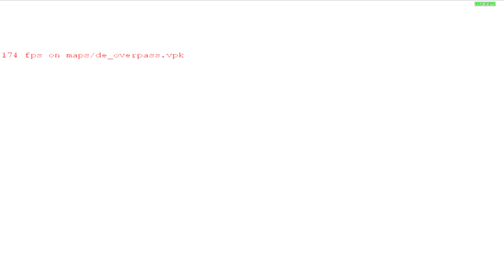still getting used to CS2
I haven't been playing as mu cunter strik bt this is some cool stuff i never uploaded (this is not pg3d yes, i play good games too yk, not only dumpster fire)